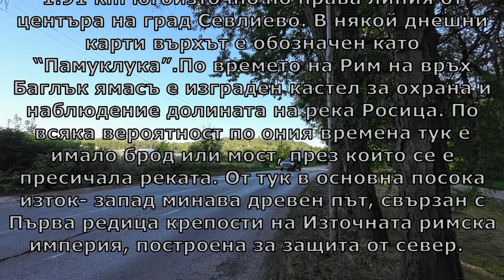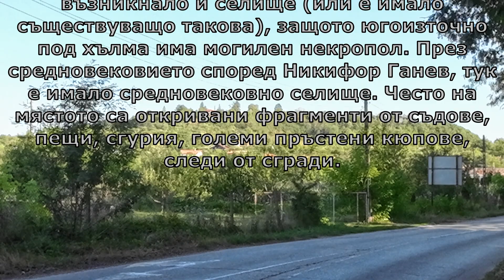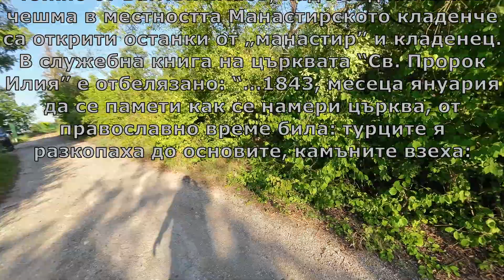Севлиево - Антична и средновековна крепост "Баглък ямасъ" 2024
Антична и средновековна крепост Баглък ямасъ се намира на едноименния връх, на 1.91 km югоизточно по права линия от центъра на град Севлиево. В някой днешни карти върхът е обозначен като “Памуклука”. Той се издига на около 75 m над околната равнина. Склоновете му от всички страни са високи и стръмни. Върхът е стратегически, с отлична видимост във всички посоки.

По времето на Рим на връх Баглък ямасъ е изграден кастел за охрана и наблюдение долината на река Росица. По всяка вероятност по ония времена тук е имало брод или мост, през който се е пресичала реката. От тук в основна посока изток- запад минава древен път, свързан с Първа редица крепости на Източната римска империя, построена за защита от север. Основната задача на твърдината е била охрана на моста или брода, който се е намирал под нея.

Явно по същия период при Баглък ямасъ е възникнало и селище (или е имало съществуващо такова), защото югоизточно под хълма има могилен некропол. През средновековието според Никифор Ганев, тук е имало средновековно селище. Често на мястото са откривани фрагменти от съдове, пещи, сгурия, големи пръстени кюпове, следи от сгради. В местността „Курт кале”, намираща се в източния край на хълма, има следи от крепостни зидове, градени с бял хоросан.

Южно от Баглък ямасъ, над Ловджийската чешма в местността Манастирското кладенче са открити останки от „манастир” и кладенец. В служебна книга на църквата “Св. Пророк Илия” е отбелязано: “…1843, месеца януария да се памети как се намери църква, от православно време била: турците я разкопаха до основите, камъните взеха: беше на турска нива на Баалакъ-ямаса, от града на изток.” Счита се, че останките от православния манастир са били по всяка вероятност от времето на Втората българска държава.

Според Румен Ковачев на хълма Баглък ямасъ, османските завоеватели заварили укрепено селище, което използвали дълго време (ХV-ХVІ век) под името “Хисар бей-и зир”, т.е. “Долната крепост”. Той предполага също така, че в подножието на това укрепление се е намирал средновековният “Хотел”. В днешно време хълмът е застроен и всички следи от крепостните съоръжения са заличени.

ОТ  АВТОРА
Събрани видеа на едно място от района: